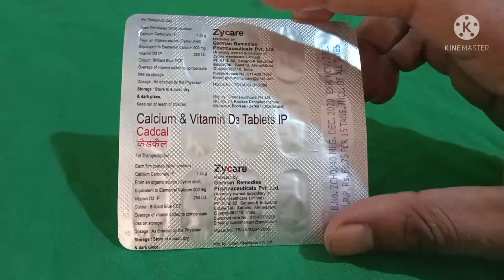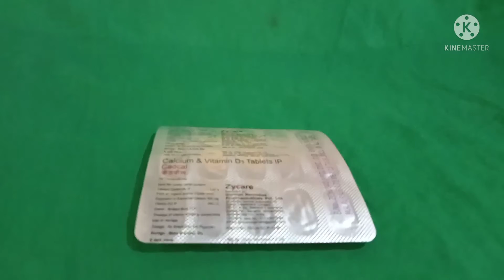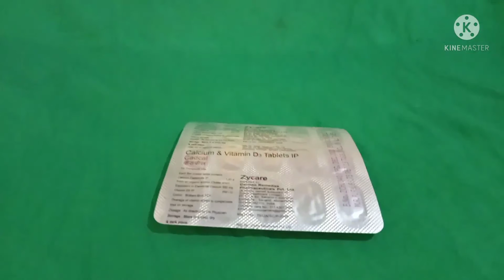Cadal tablet,VitaminD3&Calciumजानकारी हिंदी में, हड्डियों की कमजोरी दूर करने में मदद करती हैं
दवाइयों की जानकारी के लिए बने रहें एबी हेल्थ टिप्स के साथ मेरे चैनल को सब्सक्राइब करें लाइक करें शेयर करें बैल आइकन का बटन दबाएं क्योंकि आने वाले वीडियो आप तक सबसे पहले पहुंच सके वीडियो देखने के लिए धन्यवाद मित्रों